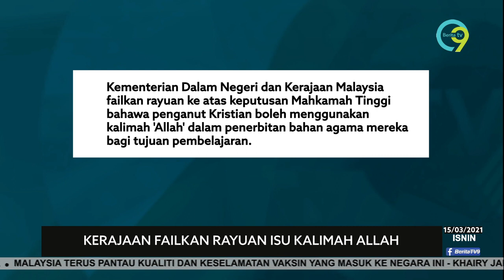ISU KALIMAH ALLAH | Kerajaan Failkan Rayuan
Kementerian Dalam Negeri (KDN) dan Kerajaan Malaysia memfailkan rayuan ke atas keputusan Mahkamah Tinggi pada minggu lalu bahawa penganut Kristian boleh menggunakan kalimah 'Allah' dalam penerbitan bahan agama mereka bagi tujuan pembelajaran.

Mengikut laporan yang kami terima, notis rayuan itu telah difailkan pagi tadi di pejabat pendaftar Mahkamah Tinggi Kuala Lumpur.